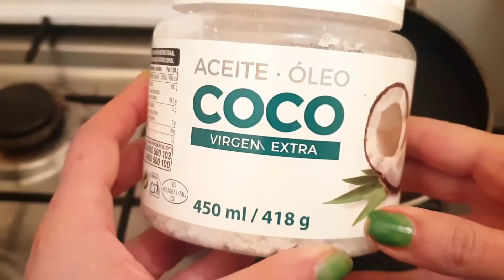Receta 100% efectiva para conseguir las pestañas largas densas y más rizadas en 3 días naturalmente